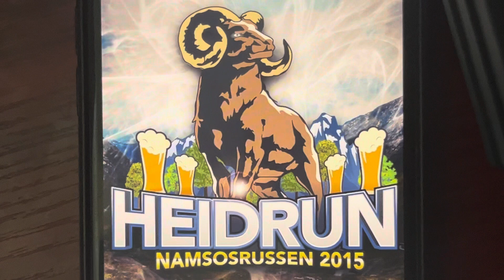Heidrun 2015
Incinaback 956